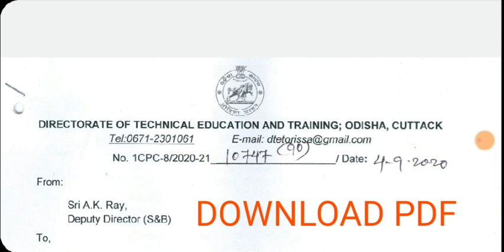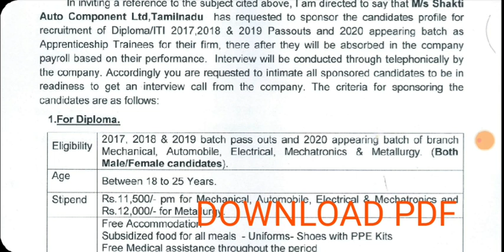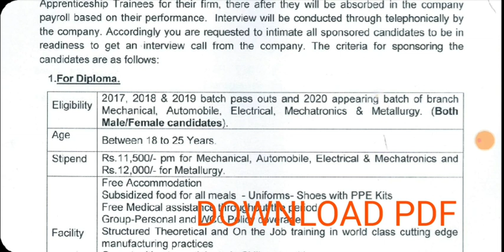DTET RECRUITMENT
download PDF